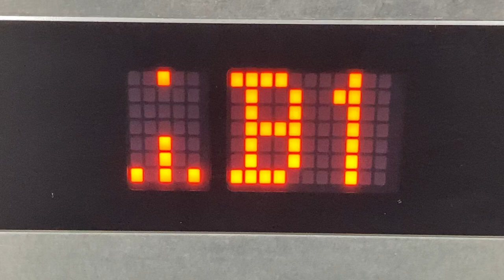階床表示「R」 フジテックエレベーター 2012/2/11 12:44